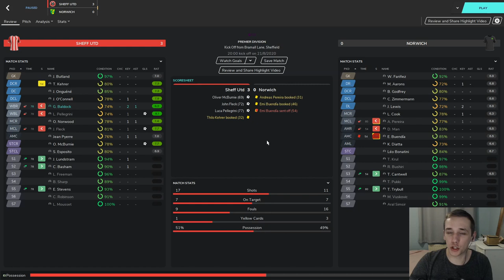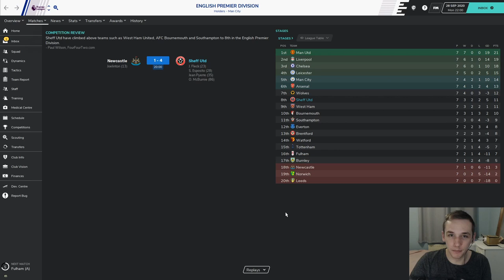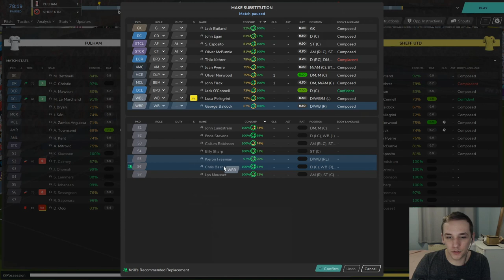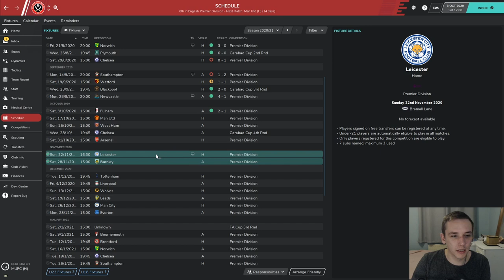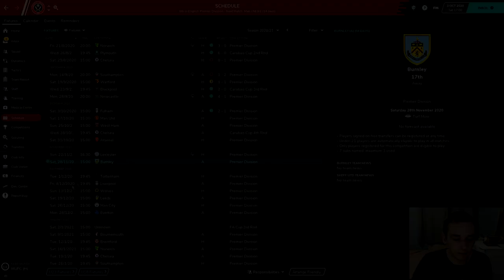SAF CHALLENGE | #8 SHEFFIELD UNITED | OVERPERFORMING | FOOTBALL MANAGER 2020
In today's episode we take on Newcastle and Fulham, away from home, in the Premier League.